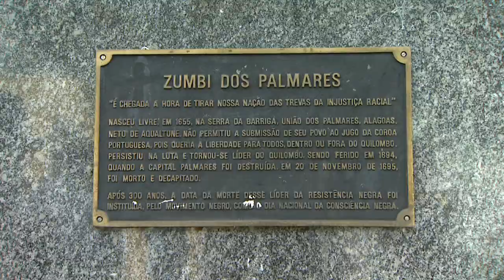A BAHIA QUE A GENTE GOSTA - PELOURINHO 2 - PARTE 1